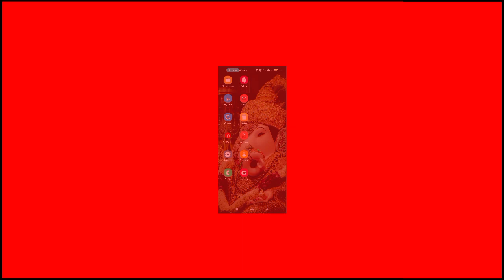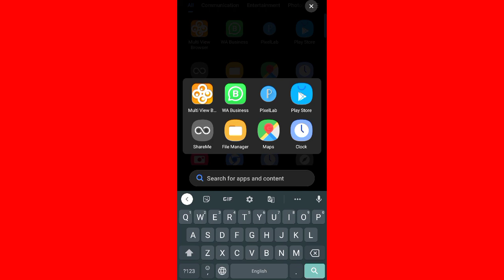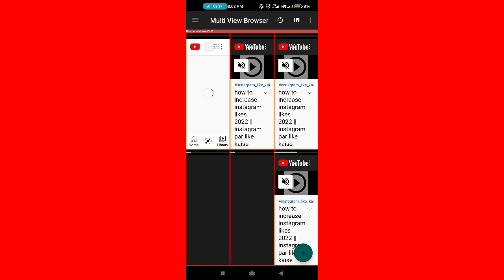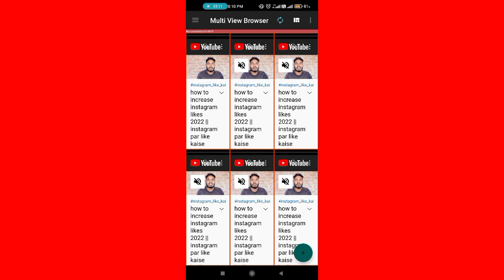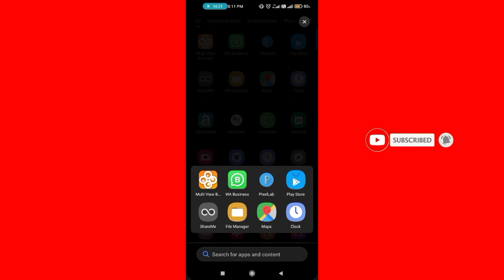how to increase youtube video views || youtube par views kaise badhaye 2022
how to increase youtube video views || youtube par views kaise badhaye 2022 || youtube video par views kaise badhaye

                     मैं आप सभी से निवेदन करता हुॅं की प्लीज हमारे विडियो को लाइक कमेंट और ज्यादा से ज्यादा शेयर करे और हमारे चैनल को Subscribe जरूर करे और साथ में घंटी भी दबा दें👍💭👆🔔         🙏🙏

Mr Harish Tech

Facebook ID
हरिश चौधरी गोण्डा